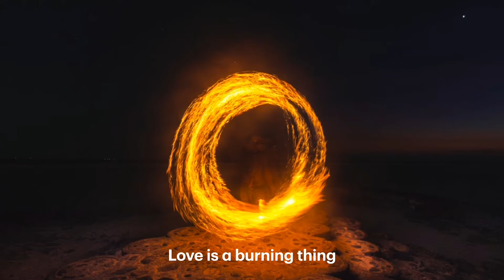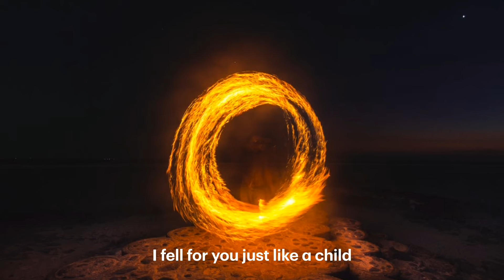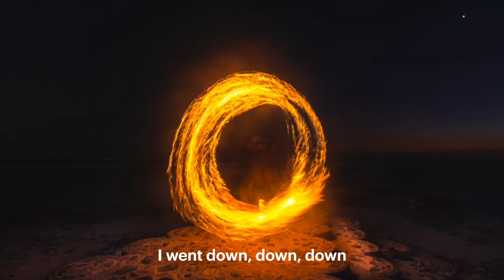Ring of Fire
Original performance of a song written by June Carter Cash and Merle Kilgore and popularized by Johnny Cash in 1963